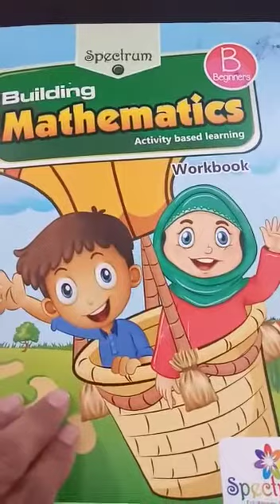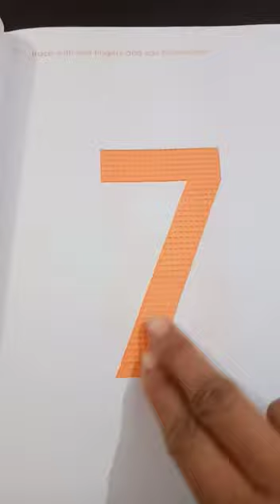Pre Nursery class mathematics